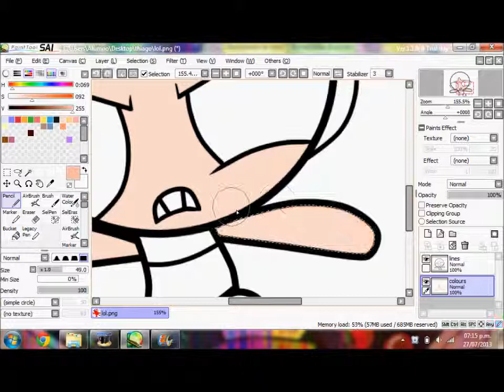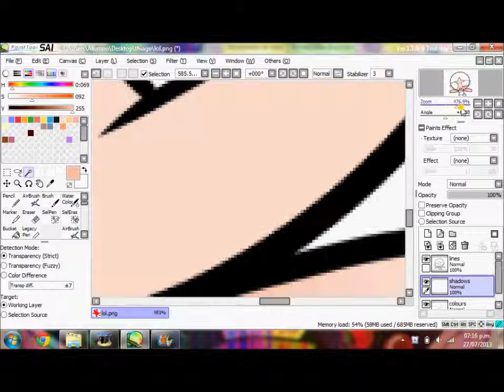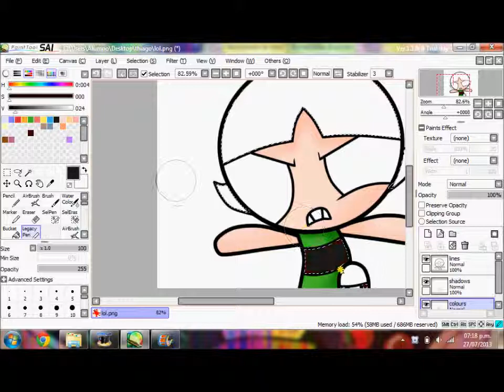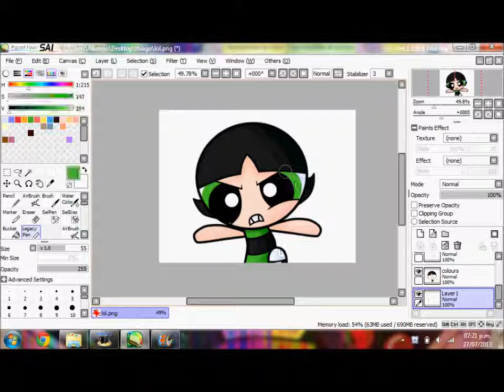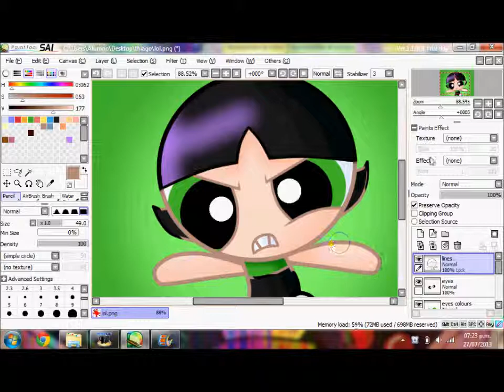PPG Buttercup Angry (speed paint) Part 2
old music: Smack That (Without Eminem) - Akon removed for copyright :C